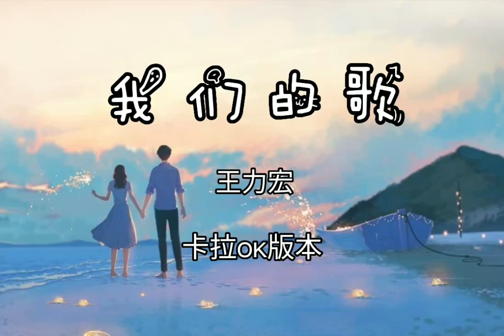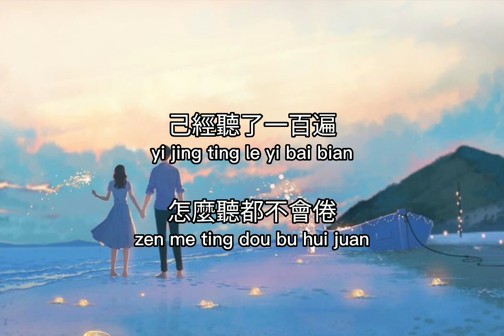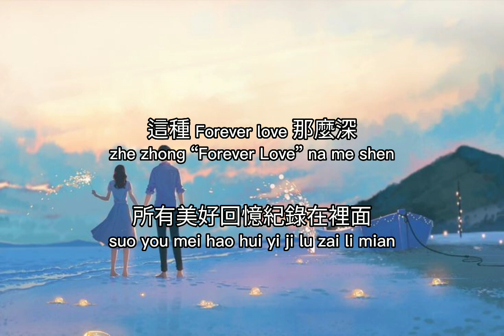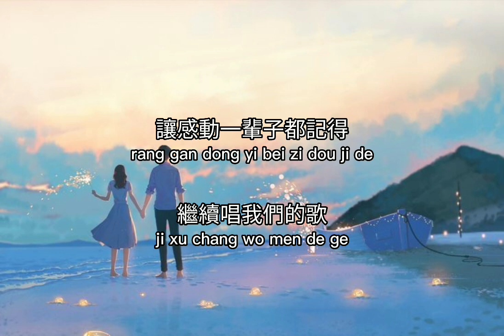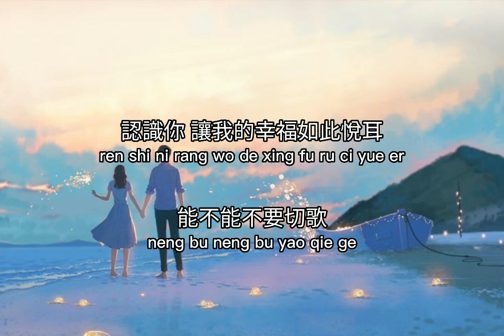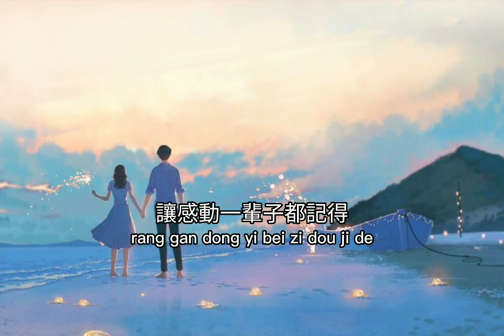《我们的歌 Our Song》王力宏 Wang LeeHom |Karaoke Version